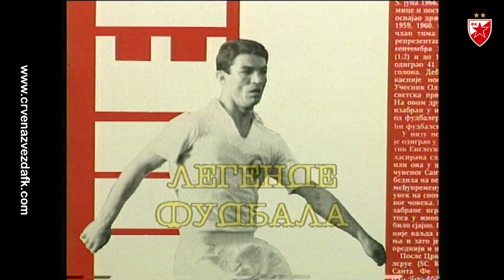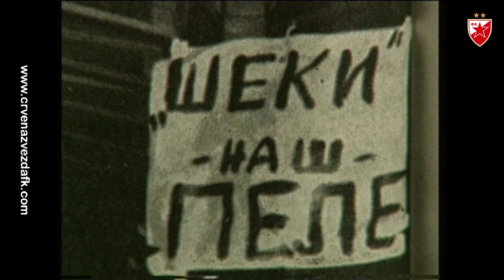Dragoslav Šekularac - Legenda fudbala